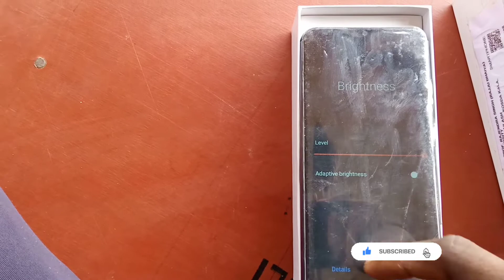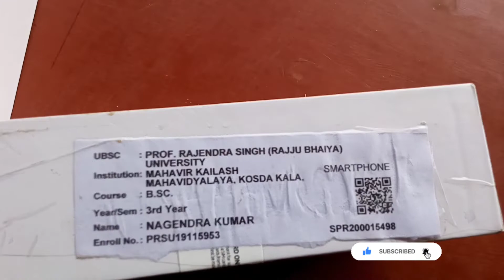district prayagraj me mahavir kailas mahavidyaly me smartphone mila price Rs.11499 free smartphone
Apr. 14 ko free smartphone mila
aap video ke madhyam se Jan hi gye Hong
channel link.

Inestagram link.